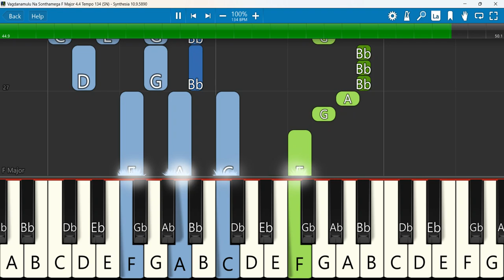Vagdanamulu Na Sonthamega Keyboard Notes F Major 4/4 Tempo 134 SN | Christ Alone Music | Vinod Kumar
Vagdanamulu Na Sonthamega |Telugu Christian Song | Christ Alone Music| Vinod Kumar, Benjamin Johnson
Keyboard Notes